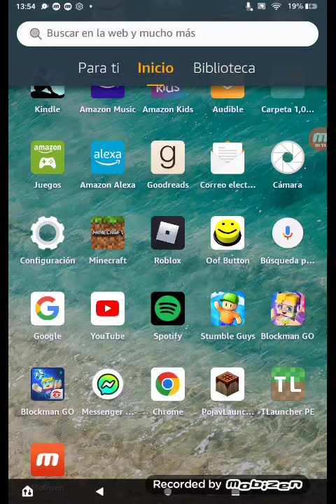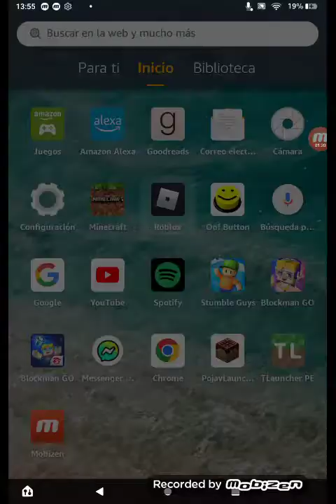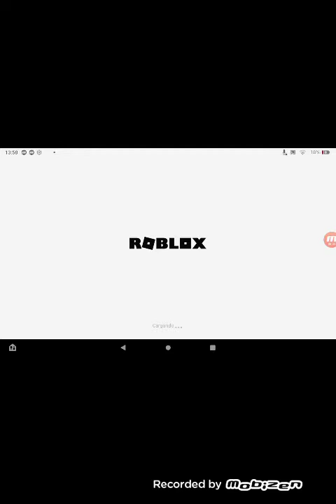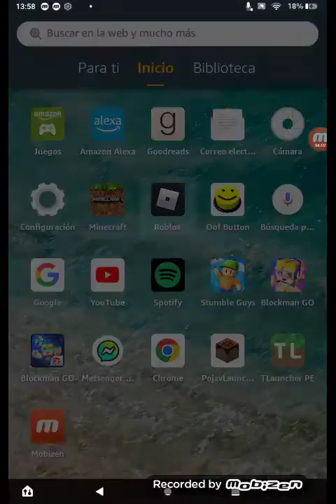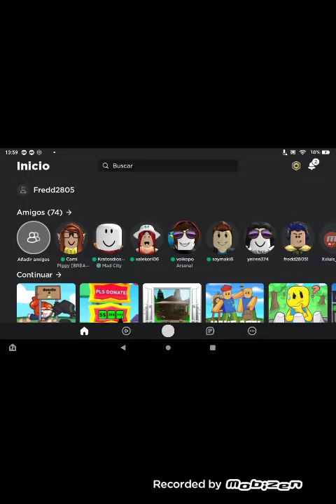19 de julio de 2022